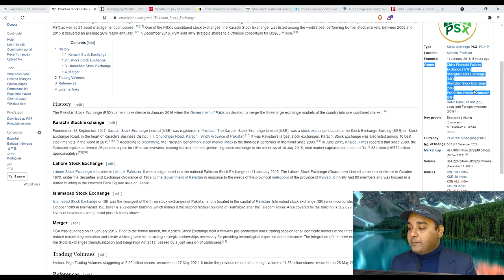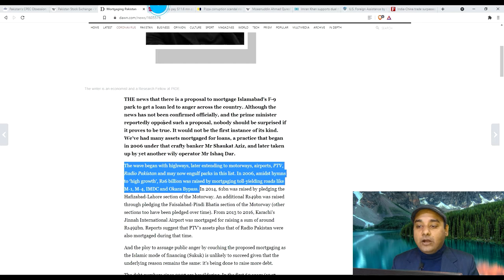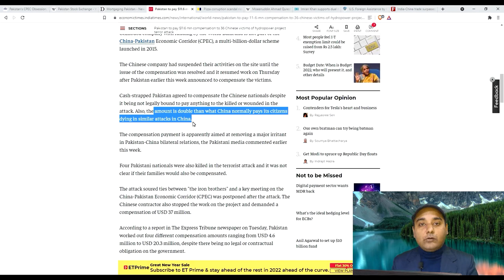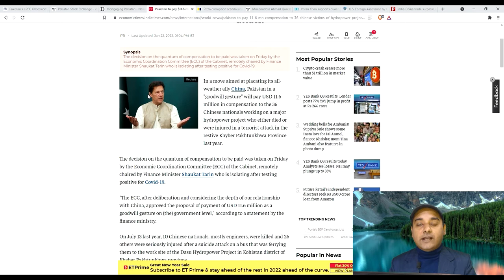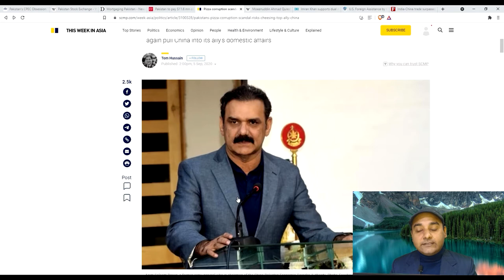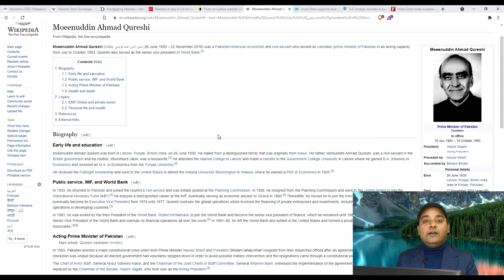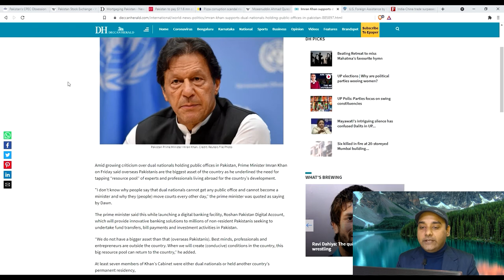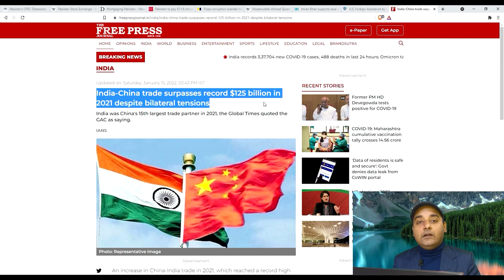CPEC some misunderstandings!! Part 2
Decoding Pakistan claims regarding CPEC